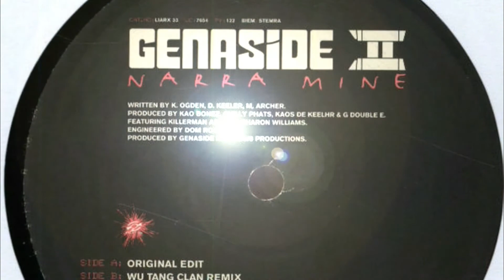Genaside II - Narra Mine